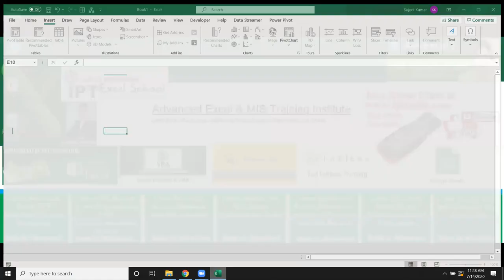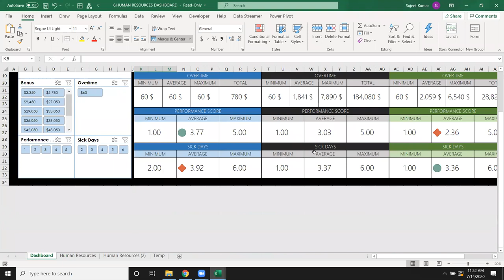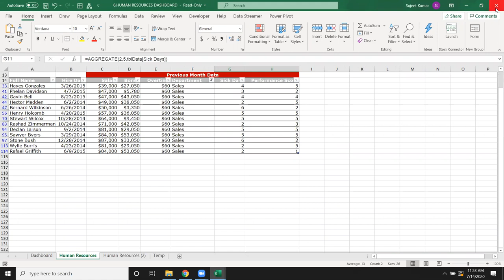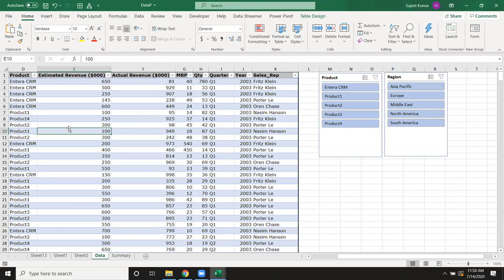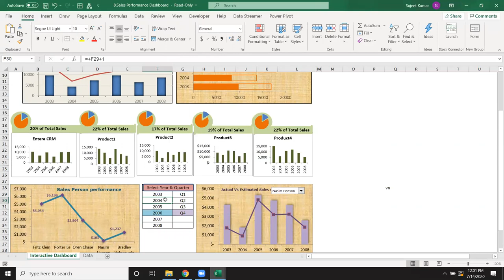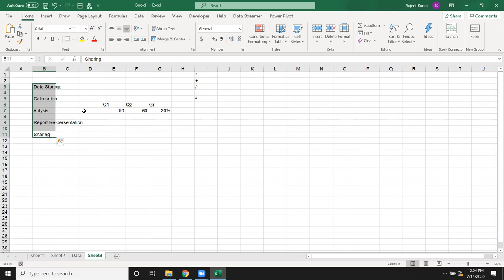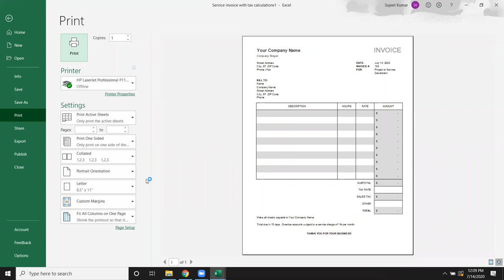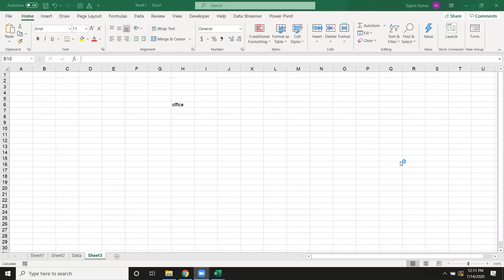Advanced Excel Online Course in Hindi Call +91 8802579388